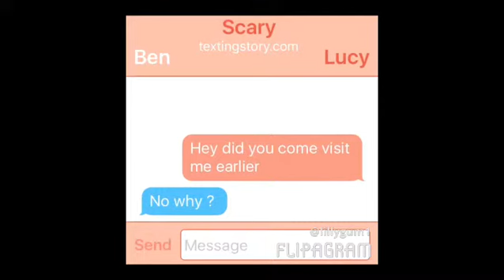My movie trailer "house sitter "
My trailer for house sitter actor Laiken boal comment for me to post the hole movie 🎥